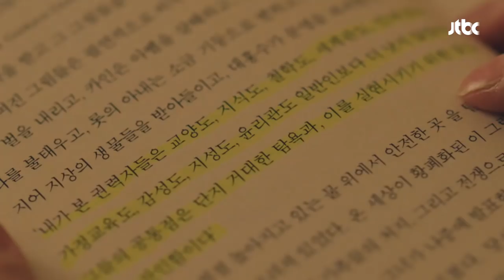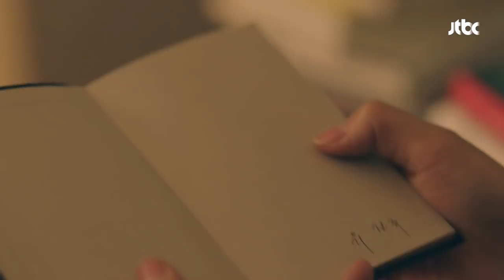아버지의 취재 수첩 발견한 이선빈(Lee sun-bin) "이게 어떻게…" 스케치(Sketch) 9회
백우진(이해영) 죽인 한성일보 정치부 부장
집에 찾아간 강동수(정지훈)와 유시현(이선빈)
그의 서재에서 '오리아나 팔라치' 책 발견!
책 속에 시현의 아버지 취재수첩이…!